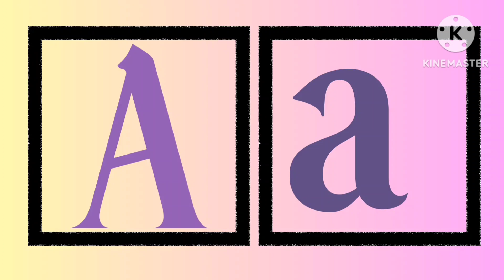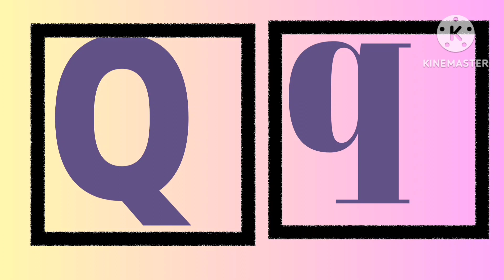How to Capital and small Letters Aa.Bb.Cc.Dd alphabet easy tolearning for kids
How to Capital and small Letters Aa.Bb.Cc.Dd alphabet easy to learning for kids